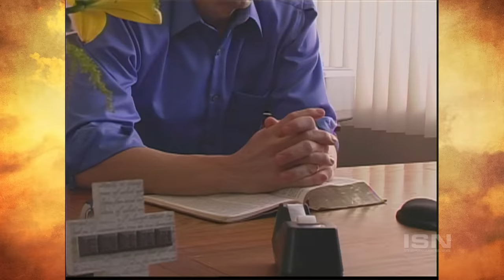What These 5 Angels Did Shocked Me!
Steven Brooks was shocked when five angels appeared in his house and did this...

This episode originally aired in 2008. Classics from our It's Supernatural! archive!